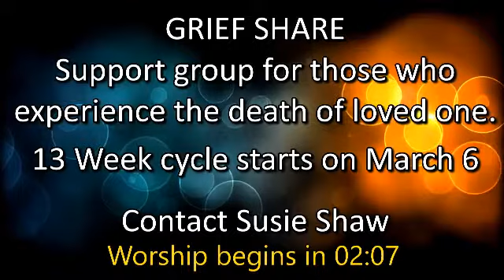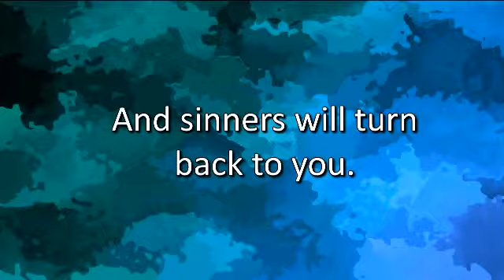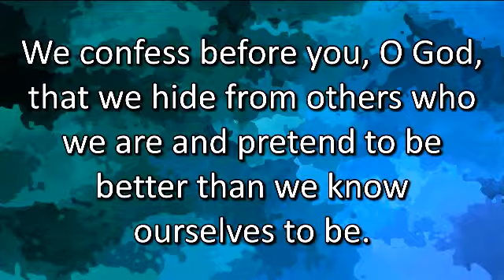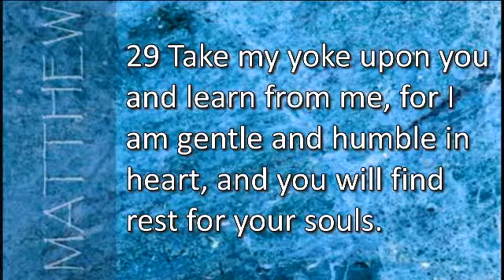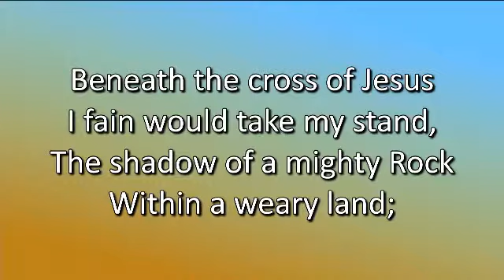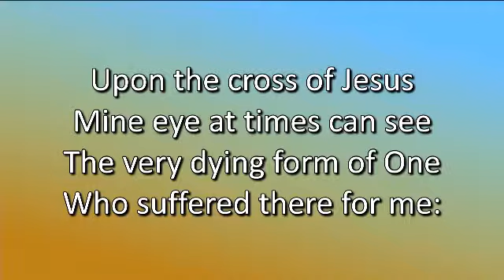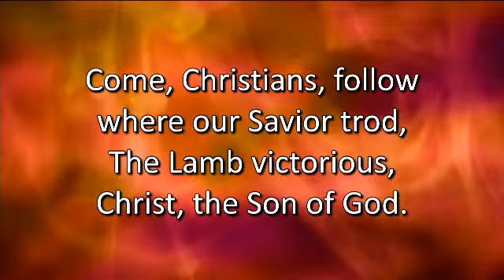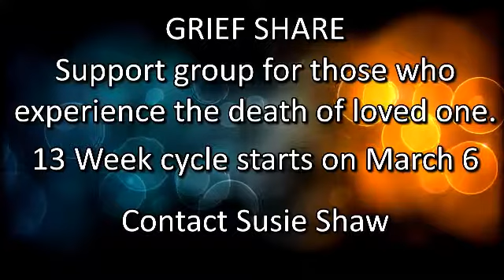"Simplify Your Life - Rest and the Rest of Life" - Dr. Larry Ken